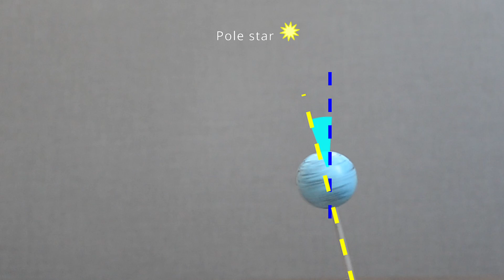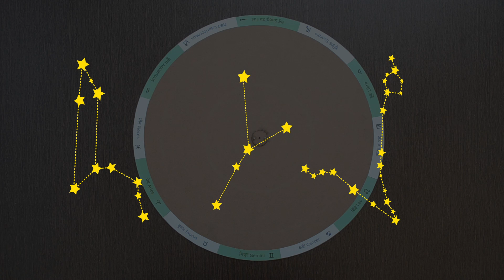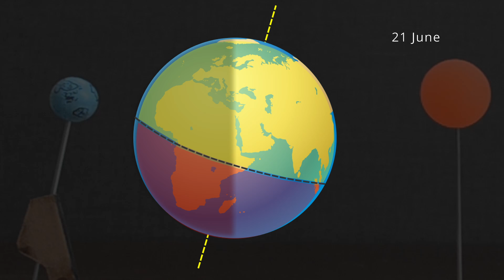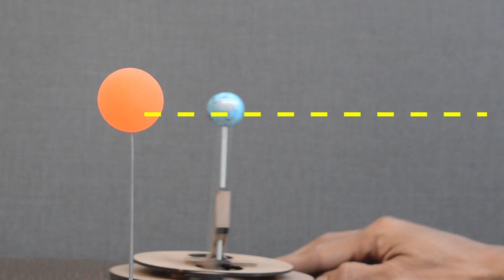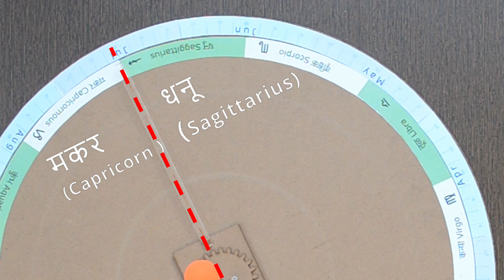Working Model - Sun, Earth and Moon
Explore key events like phases of moon, Eclipse, zodiac transition with the help of this mechanical model.

Let us understand various events associated with Sun, Earth and moon with the help of a model.

Model is built with small balls, beads and lots of gears. Let us assume that we are way up in the sky and observing these objects from a pole star. Earth revolves around the Sun, not in clockwise direction but in anti clockwise direction.

During this journey around the Sun, it also rotates around its own axis. This axis is not straight but slightly tilted at an angle of 23.5 degrees like this. This tilt is the reason we have seasons on Earth.

Just like it's revolutions around the Sun, Earth also rotates in anti-clockwise direction around it-self. One complete rotation around itself takes 24 hours while one complete revolution around Sun is finished in 365 days or 1 year. Let's take help of this dial so that position of Earth can be referenced as it revolves.

There are numerous stars around our solar system. These were grouped by our ancestors for easier identification. Also know as constellations. There are many but 12 are most important. These constellations mark out the path that Sun appears to take throughout the year.

Mostly known to us as Zodiac signs. Circle is divided into 12 equal parts. One part per zodiac sign.

This outer ring has months marked on it as per Gregorian calendar. Useful while discussing Seasons.

Zodiac signs are arranged like this… Aries, Taurus, Gemini, Cancer, Leo, Virgo, Libra, Scorpio, Sagittarius, Capricorn, Aquarius, and Pisces.

And months as January, February, March, April, May….

Let's move Earth by hand in steps and study orientation of axis as it revolves around the Sun. Front view is better for this instead of top view

This imaginary line represents Equator. It divides Earth in two equal parts. Northern hemisphere and Southern hemisphere.

Let us start with 21st June.

21st June is the longest day in Northern hemisphere. North pole is at its nearest point towards Sun on this day. Hence this part gets more sunlight. Longest day and shortest night.

Exactly opposite situation is there in the southern hemisphere. Longest night and shortest day .

It's also known as summer solstice.

More on the following link.